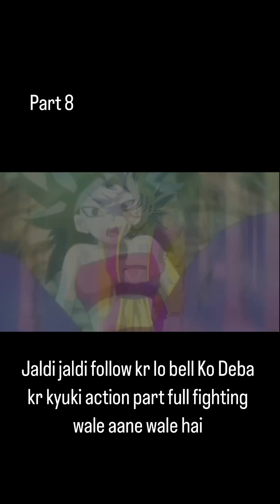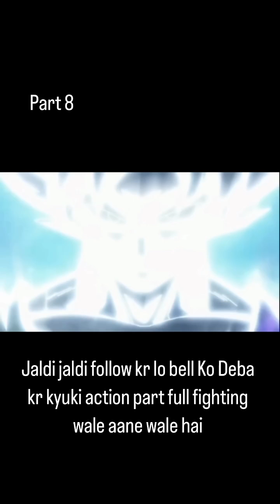epi 8 of King od everything